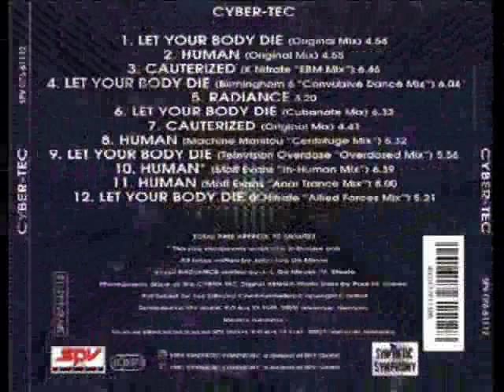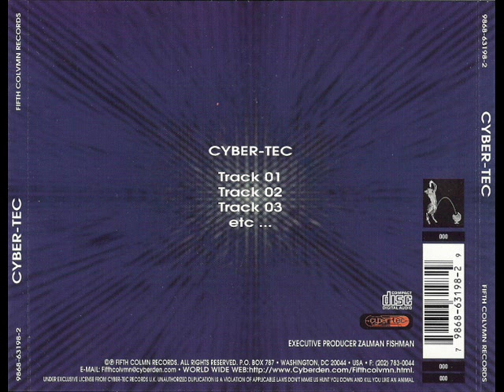CYBER-TEC - LET YOUR BODY DIE (BIRMINGHAM 6 ''CONVULSIVE DANCE MIX'') (℗1995)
1995 SYNTHETIC SYMPHONY, SPV 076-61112, CD 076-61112;
1995 FIFTH COLVMN RECORDS, 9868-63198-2.